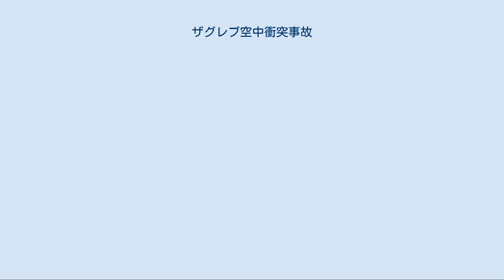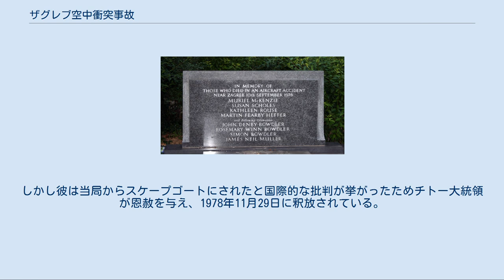ザグレブ空中衝突事故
ブリティッシュ・エアウェイズの航空事故
ザグレブ空中衝突事故（ザグレブくうちゅうしょうとつじこ）は、1976年9月10日にユーゴスラビア（当時）のザグレブ航空管制エリアで発生した、民間航空機同士による空中衝突である。
この航空事故は双方の運行乗務員の見張り不足と航空管制エラーが原因であったとされた。
死者176名。
 事故に遭遇した2機の航空路。
赤が476便、緑が550便の航跡。
交差した箇所にあるザグレブVORに2機は向っていたが、そこが空中衝突地点となった。
 1976年9月10日の金曜日、2機の民間航空機がユーゴスラビア上空を飛行していた。
1機はブリティッシュ・エアウェイズ（英国航空）476便でイギリスのロンドン・ヒースロー空港を世界時午前8時32分に離陸し、トルコのイスタンブールに向けて飛行していた。
ユーゴスラビア上空を巡航高度33,000フィートで通過するフライトプランであった。
476便はホーカー・シドレー トライデント（イギリス製3発ジェット機）で運行されており乗員乗客63人が搭乗していた。
もう1機はイネックス・アドリア航空（現在のアドリア航空）550便で、アドリア海沿岸にあるスプリトから西ドイツのケルン・ボン空港に向けて離陸した。
550便はDC-9-32（アメリカ合衆国製双発ジェット機）で運行されており、乗員乗客113人が搭乗していたが、乗客の多くは休暇帰りのドイツ人であった。
 ユーゴスラビア上空は欧州と中東を結ぶ航空路が錯綜しており、ヨーロッパでも忙しい空域のひとつであった。
しかしザグレブ航空管制は人手不足であり、導入された航空管制システムも使いこなせないことから、一部以前のやり方を用いていた。
当時は8人の管制官が担当していた。
ザグレブ航空管制は高度別3階層のセクターに分けられており、管制官はそれぞれのセクターのみを担当するシステムだった。
このシステムでは管制官は担当セクターを飛行する航空機はレーダー画面上に便名と高度が表示されるが、担当外は輝点しか表示されなかった。
 出発前に550便は巡航高度31,000フィートを要求したが、別の航空機が既に使用していたため、離陸後26,000フィート以上に上昇することを禁止されていた。
しかし、航空管制官に空いている35,000フィートへの上昇を許可されたため上昇を始めた。
航空管制の担当が中高度（25,000~31,000フィート）から高高度（35,000フィート~）担当に移管されたが、この時業務の引継ぎがうまくいかず、高高度担当の管制官に550便が35,000フィートへ上昇するという事実が正しく伝わらなかった。
これは高高度担当の管制官が他の運行便との交信に忙殺されていたことも一因であった。
 この結果、高高度担当の管制官が550便と交信するのが遅れた。
そのため2機は接近することになったが550便はこの時高度32,700フィートを飛行しており、高度差があるため衝突する危険性はなかった。
この時管制官は476便が近くに飛行していることを伝達したが、476便の高度を33,500フィートと勘違いしており（上記の理由から高度はレーダーに表記されない）、「現在上昇中の高度を維持せよ」と曖昧な指示を与えた。
このことにより550便は上昇を継続し、476便と同じ33,000フィートとなり衝突コースに向わせるという致命的な誤った指示となった。
なお、この時の管制官と550便との一連の交信は英語ではなくセルボ・クロアチア語（当時）で行われており、国際航空管制に反していた（管制官は、この時以外の交信は英語で行っていた）。
もし英国航空の機長がアドリア航空機と管制塔の会話を理解できていたら、両者が同高度を飛んでいることに気づいた可能性が高い。
2機は世界時午前10時15分にザグレブVOR上空で高度差30メートル、交差角度90度で空中衝突した。
 慰霊碑 衝突の瞬間、476便は毎時900キロメートル、550便は毎時860キロメートルで飛行しており、上昇から指示された（と思った）33,000フィートに戻そうと下降していた550便の左翼が水平飛行していた476便の操縦室を直撃した。
この瞬間476便の操縦乗員は全員即死し操縦不能になった。
また550便も左翼を失った...